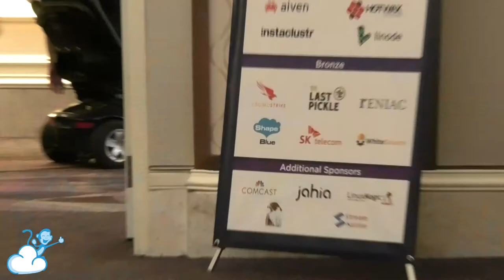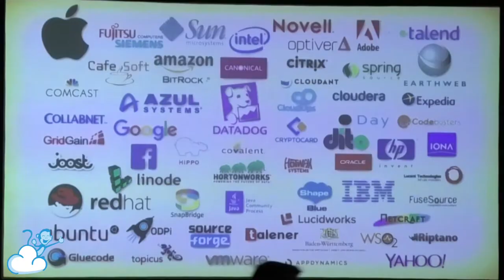#26 | CloudStack Collaboration Conference North America 2019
CCCNA2019 happened Las Vegas, Nevada from September 9th-11th, 2019.

You might want to peruse the Get Involved page on Apache.org